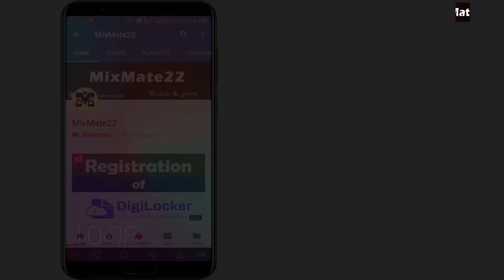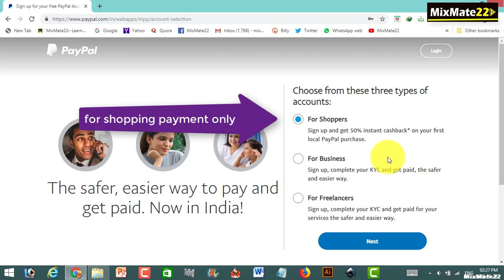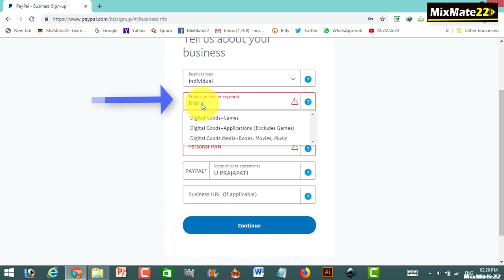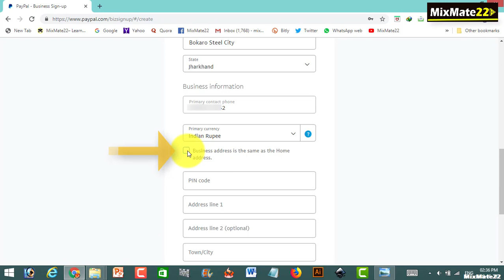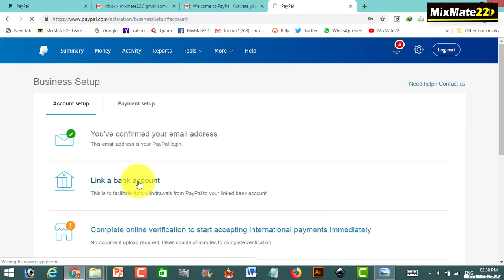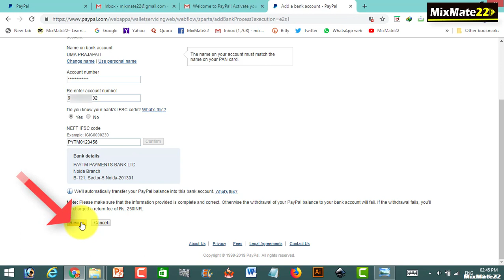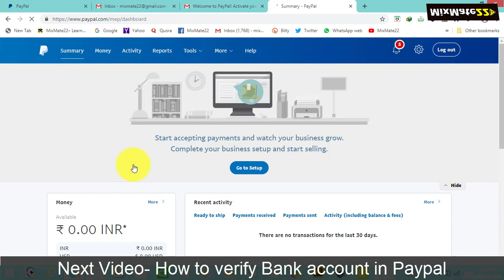How to Create PayPal Account || & Add Bank Account ||🌏 for National and International Payment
Part(2)- How to Verify Paypal Bank Account || पेपाल में अपना बैंक अकाउंट वेरीफाई करे आसानी से || In 2019
Part(3)- How to add Debit or Credit Card in PayPal & Confirm it || पेपाल अकाउंट में अपना डेबिट कार्ड जोड़े
Hello EveryOne,
पेपाल (PayPal) एक अमेरिकी कंपनी द्वारा प्रदान की एक दुनिया भर में ऑनलाइन भुगतान प्रणाली है। पेपाल दुनिया की सबसे बड़ी इंटरनेट भुगतान कंपनियों में से एक है। पेपाल(PayPal) की स्थापना सन 1998 में हुई और बाद में ई-बे (eBay) की एक पूर्ण स्वामित्व वाली सहायक कंपनी बन गई।

पेपाल(PayPal) एक प्रकार की वेबसाइट है जिसकी मदद से लैपटॉप, कंप्यूटर, स्मार्ट फ़ोन और टैबलेट से किसी के खाते (Account) में पैसे भेजे जा सकते हैं और किसी से भी पैसे ले सकते हैं।
Paypal account is Necessary for every freelancer to receive the payment.